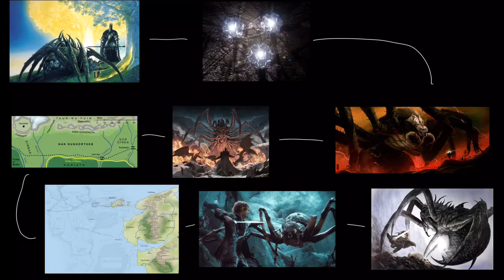Origins of Shelob and the spiders of Mirkwood in Middle Earth | The Lord of the Rings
A run down of the events given in J.R.R. Tolkien’s ‘the Silmarillion’ leading into ‘the Hobbits and ‘The Lord of the Rings’, of the source of the spider-like inhabitants of Middle Earth/Aman/Beleriand through the Ages.

Starting with the progenitor Ungoliant in the Years of the Trees in Aman as she fled with Melkor to Beleriand and went into hiding on the slopes of the Ered Gorgoroth in Nan Dungortheb where she mingled with the local, basic spider inhabitants.
Moving on to her most famous spawn that inhabited the pass of Cirith Ungol, Shelob, and her interactions with Frodo and Samwise as they struggled on their quest to destroy the One Ring.
Finally I noted the spiders of Mirkwood that had a connection with the dark power brought forth by Sauron from the Hill of Sorcery, Dol Guldur.

Any suggestions would be great on how to improve.

This was made on an iPad in its entirety.

I don’t own the photos/pictures.